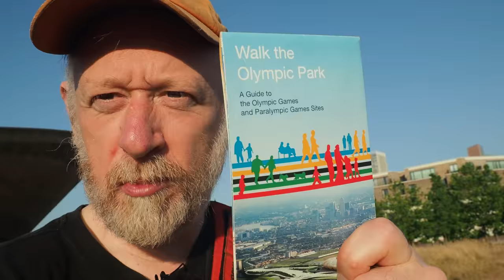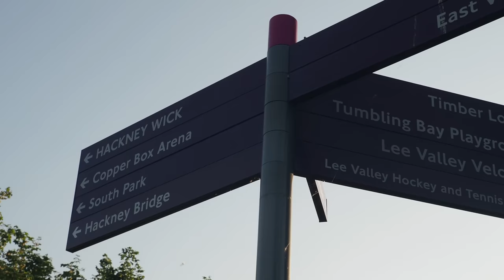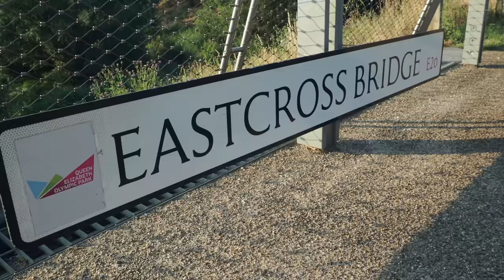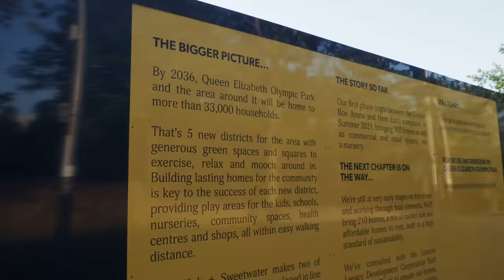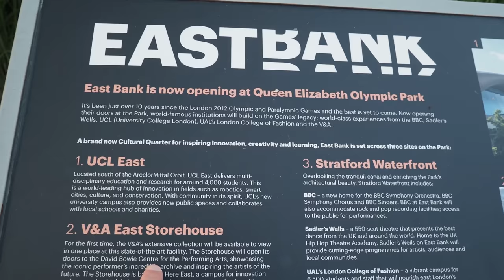What’s Happening in the London Olympic Park? | East Wick, Hackney Bridge, East Bank (4K)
A stroll through the Queen Elizabeth II Olympic Park from Leyton to Stratford to explore the latest developments around the Olympic Park. This includes East Wick, Hackney Bridge, UCL East, and the East Bank cultural quarter at Stratford Waterfront feature V&A East, UAL, BBC, and the Sadler's Wells.
Also in this video: Lea Valley VeloPark, Timber Lodge Cafe, London Blossom Garden, and the London Stadium.